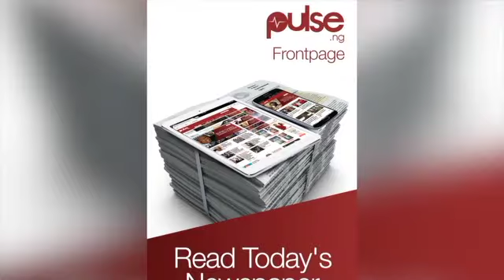ONETV NEWS HEADLINE PUNCH,VANGUARD,NATION,PULSE.NG,